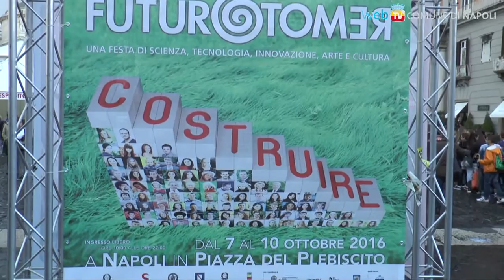Futuro Remoto supera i 200.000 visitatori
La manifestazione in piazza del Plebiscito raddoppia i numeri rispetto allo scorso anno: ragazzi, turisti e famiglie affollano gli stand, una immersione nella tecnologia e nella innovazione.